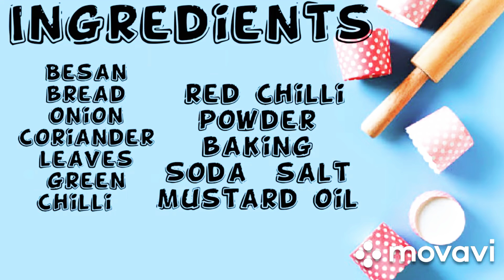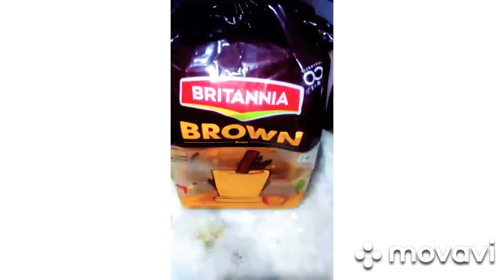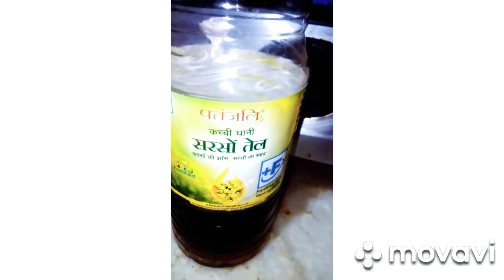Bread Pakora Recipe - Quick Bread Fritters - Easy and Quick Indian Snacks Recipe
Home made Bread Pakora Receipe.